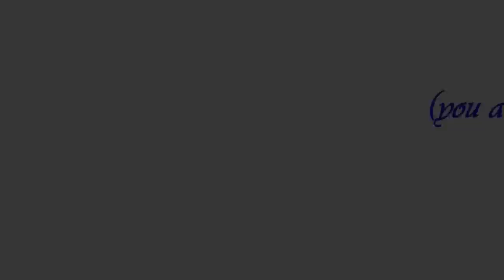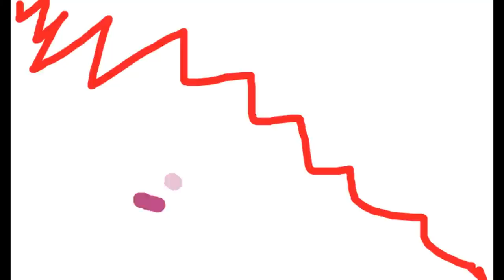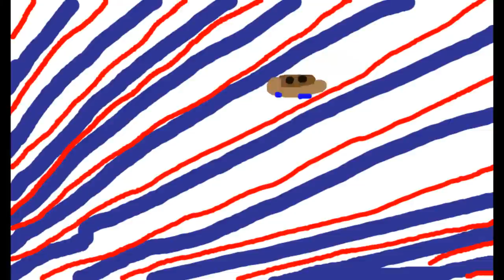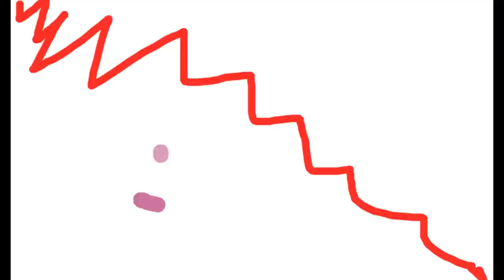You are Extraordinary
The first track ( and video) by the DV of 2013!
Featuring animated video and classic DV synical sarcasm and humour within an upbeat electronic track.
All art work, animation, music, lyrics, production, copyright etc property of The Dark Villager (Ant Nottingham)
-Lyrics-
(You are)
Extraordinary
Fascinating
Stimulating
Invigorating

(You are)
Beautiful
Wonderful
Sensual
Hysterical

(You are)
Elementary
Rudimentary
Complimentary
Sedimentary

(You are)
Interesting
Inflammable
Honourable
Gullible (you are)

Extraordinary

(You are)
Emphatic
Estatic
Elastic
Plastic

(You are)
The moon
The stars
My Venus
A comet

(You are)
Complacent
Coherent
Impetuous
Ludicrous

(You are)
Amiable
Amicable
Approachable
Egotistical

 (You are)
Extraordinary

(You are)
Extraordinary
Fascinating
Stimulating
Invigorating

(You are)
Beautiful
Wonderful
Sensual
Hysterical

(You are)
Elementary
Rudimentary
Complimentary
Sedimentary

(You are)
Interesting
Inflammable
Honourable
Gullible

Invigorating and frustrating
Hysterical and illogical
Complimentary and contemporary
Gullible and fashionable
(You are)
You are Plastic and fantastic
You're my comet and my impact crater
Egotistical
Amiable
Impetuous
Ludicrous